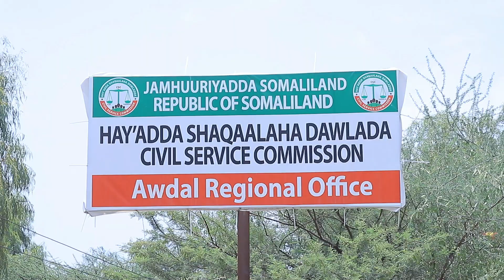Hayada Shaqaalaha Somaliland Oo Borama ka Bilowday Hubinta Iyo Xaqiijinta Macalimiinta ku meel ....